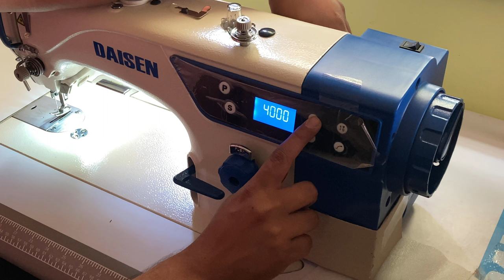Daisen Sewing machine speed unlock / Swing machine / Silai machine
hello dosto hum is video me sikhenge ki
daisen sewing machine ke Meter ko kese unloc karen ..

or dosto hum is video me shikhenge ki machine ki speed ko kese Unlock kare

Dhanyavaad…

2) Jack F4 Chinese Sewing Machine VS Daisen DS R1 Japanese Sewing Machine / Daisen VS Jack / jack F4

3) क्या यह मशीन लेना चाहिए / Daisen DS R1 "20 days used owner review / डाइसन जापान सिलाई मशीन R1

4) Daisen DS R1 | daisen ds r1 Japanese silai machine | daisen sewing machine japan | new silai machine

               video content
bansidhar fashion point
swing,silai machine
swing machine
industrial sewing machine
daisen DS R1
daisen DS R1 speed Unlock

अगर आप यह मशीन लेना चाहते हैं तो इस नंबर पर कॉल करें